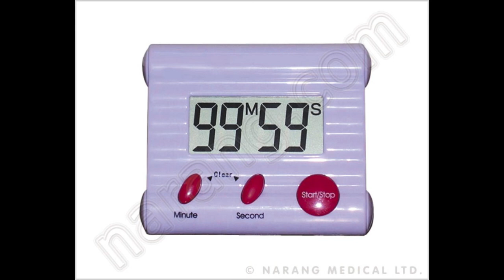Miscellaneous Surgical Medical Products | Surgical Medical Products Manufacturer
Narang Medical Limited is leading manufacturer and suppliers of Miscellaneous Surgical Medical Products. This category includes some of the utilitarian surgical medical products which aid in day to day activities of any hospital or healthcare center.

Product Video: Miscellaneous Surgical Medical Products Range.
Category: Miscellaneous Surgical Medical Products
Manufacturer & Supplier: Narang Medical Limited, India.
Brand Name: NET
Description: NET Brand Miscellaneous Surgical Medical Products from Narang Medical Limited - India.